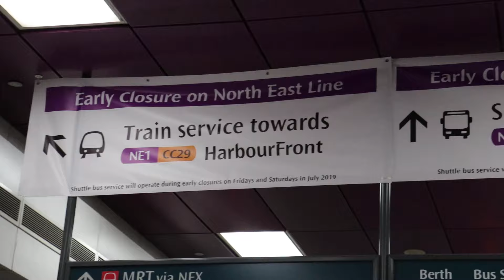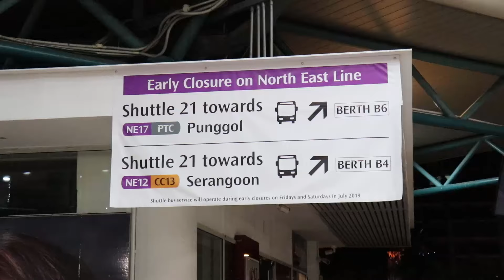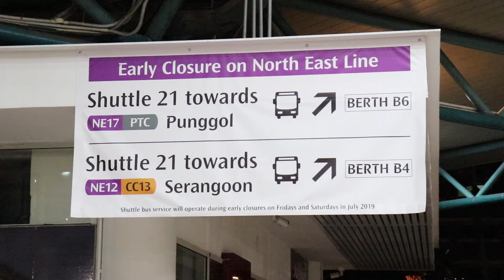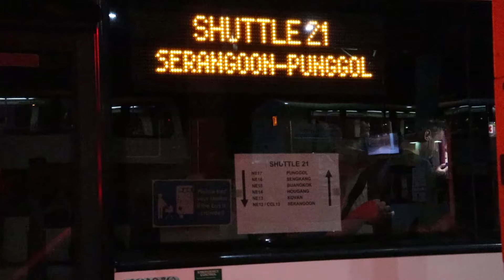Buses on Shuttle 21 during North-East Line MRT Early Closure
To facilate maintenance on the North-East Line, Stations Serangoon, Kovan, Hougang, Buangkok, Sengkang, and Punggol will be closed early on selected dates below.

• Last trains towards Punggol will depart around 11pm.

• Train services towards Harbourfront will be extended to end at 12:15am.

• Sengkang LRT services on the East and West Loop will be extended to depart Sengkang at
  1:10am.

• Punggol LRT services on the East and West Loop will be extended to depart Punggol at 1:15am.

Video shot with Canon EOS 800D